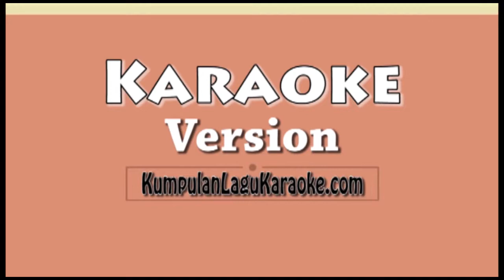HERO - NOAH Karaoke